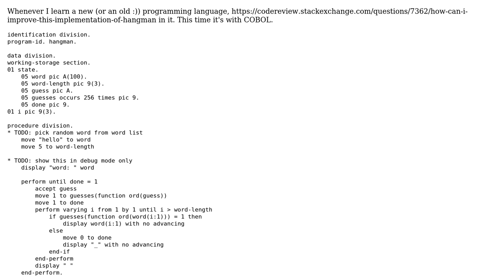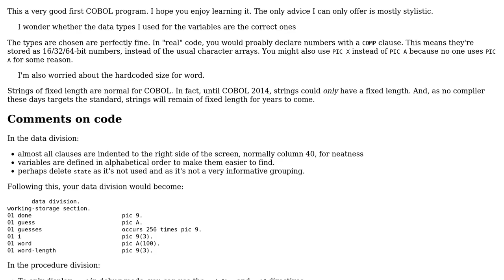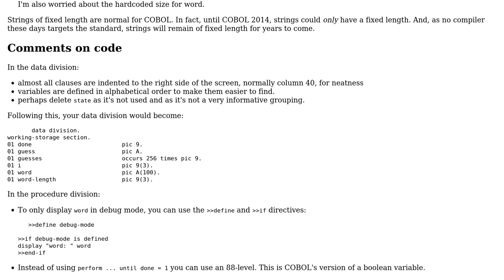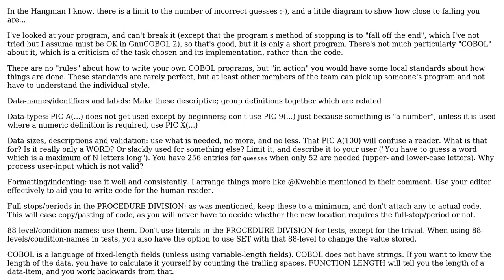Code Review: Hangman in COBOL (2 Solutions!!)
Code Review: Hangman in COBOL